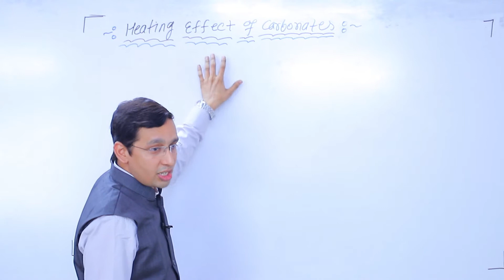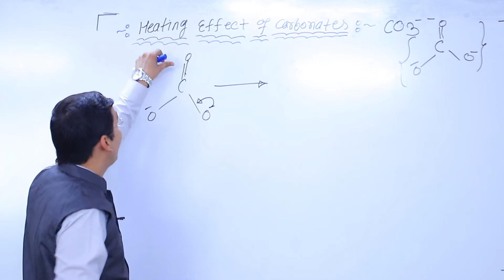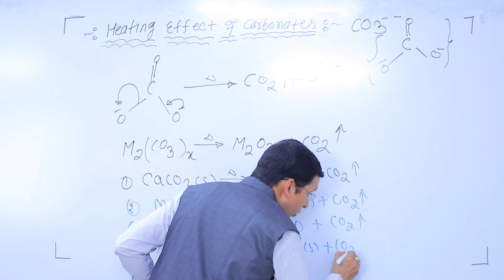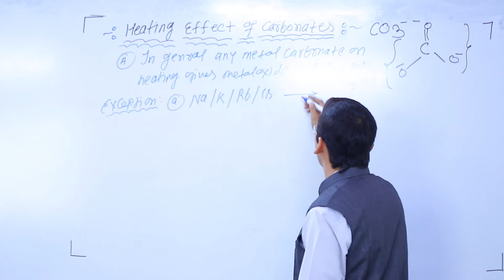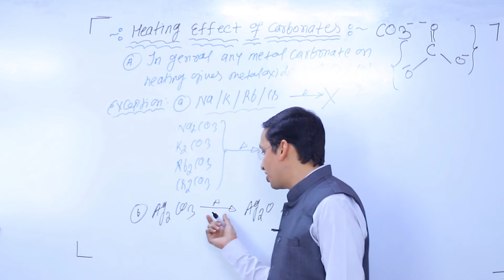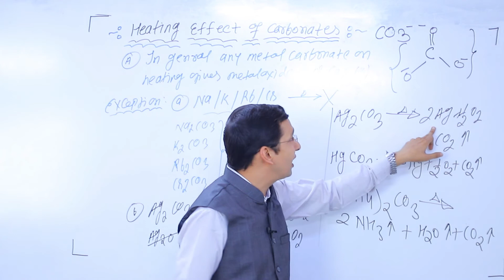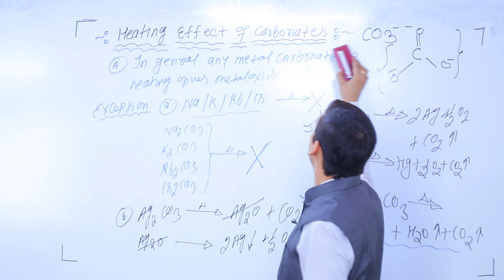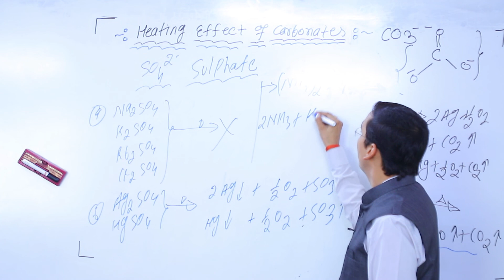Teaching Methodology at Reliance Latur Pattern|NEET, IIT-JEE Chemistry| Heating Effect of Carbonates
Comparison of Thermal Stability of Chemistry for NEET, JEE Main & Advanced by K. Pandey Sir.  Pandey Sir has a long Year of Experience in Chemistry. For More detail about our Courses Please read

Upcoming Batches:
☛ 12th Crash Course 2020 ☚
1st Batch @ 9 march 2020
2nd Batch @16 March 2020

☛ 11th + 12th Integrated Course 2020 ☚
1st Batch @17 Feb 2020
2nd Batch @23 Feb 2020

☛ 11th Foundation Course-2020 ☚
1st Batch @13 April 2020
2nd Batch @ 20 April 2020